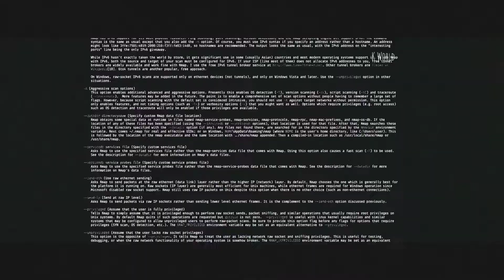CRAVITY - 'My Turn' whatsapp status